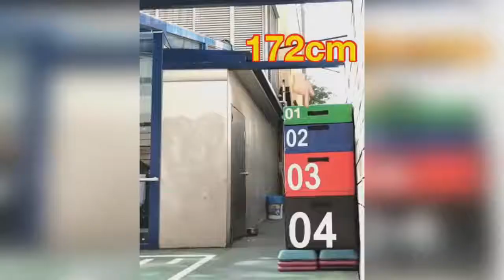CRAZY FEATS OF STRENGTH - SUPER ATHLETES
Amazing displays of super fitness, strength and stamina. These super athletes and bodybuilders push the limits of the body accomplishing simply outstanding unbelievable stunts. PREPARE TO BE IMPRESSED!